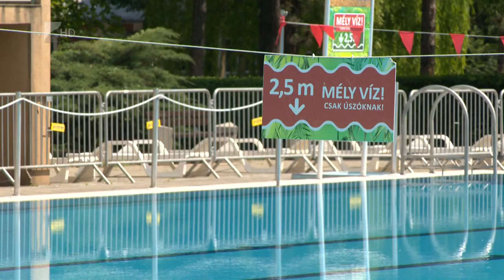Hétvégén már a Parkfürdőben is csobbanhatunk - Kölcsey Televízió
A Tófürdő múlt hétvégi nyitását követően most szombaton már a Parkfürdőben is csobbanhatnak a fürdőzők. A nyitás itt is részleges, egyelőre csak a nyitott, vízforgatós medencéket használhatják a vendégek. A hónap folyamán azonban akár a termálvizes medencék is megnyithatnak.